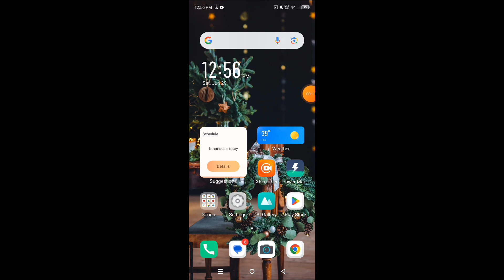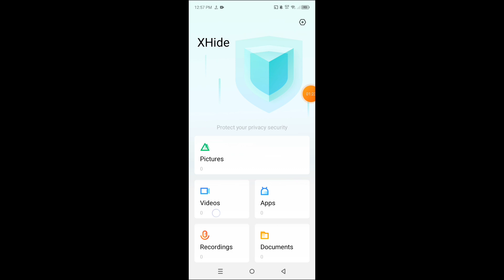How to hide photos, videos and audios in Tecno Spark 20 Pro || Tecno Spark 20 Pro files hide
Hello dosto, aaj maine is video me bataya hai ki Tecno Spark 20 Pro me photos, videos and audios kaise hide kare, dosto agar aap bhi janna chahte hain ki Tecno Spark 20 Pro me files kaise hide kare to is video ko pura dekhiyega, thanks friends.

Hello friends, in this video, I've explained how to hide photos, videos, and audios on Tecno Spark 20 Pro. Hiding files on Tecno Spark 20 Pro is very easy. If you want to know how to hide files on Tecno Spark 20 Pro, be sure to watch this entire video. Thanks, friends.

How to hide files in Tecno Spark 20 Pro
How to hide photos, videos and audios in Tecno Spark 20 Pro
How to hide photos, videos and audios on Tecno Spark 20 Pro
Tecno Spark 20 Pro me photos, videos aur audios kaise hide kare
Tecno Spark 20 Pro me files hide kaise kare
Tecno Spark 20 Pro me files kaise hide kare
Tecno Spark 20 Pro me photos, videos aur audios kaise hide karte hain
Tecno Spark 20 Pro file hide
Tecno Spark 20 Pro photo, video, audio
Tecno Spark 20 Pro
File hide